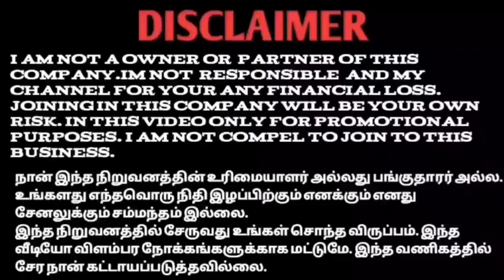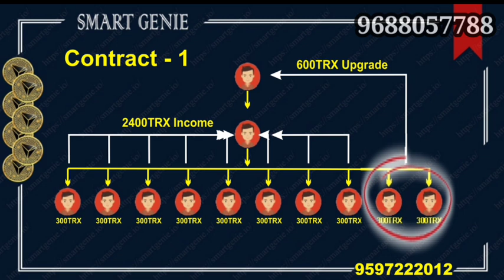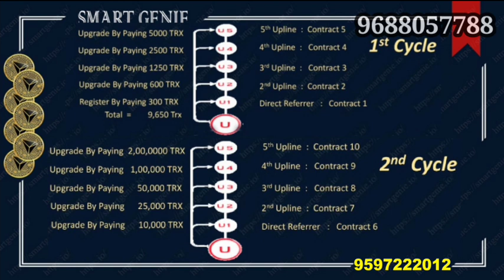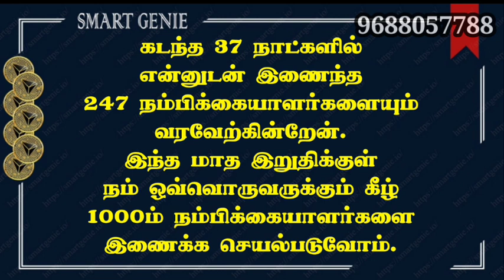SMART GENIE குறுகிய காலத்தில் 50 கோடி சம்பாதிக்க உறுதியான வாய்ப்பளிக்கும் Platform